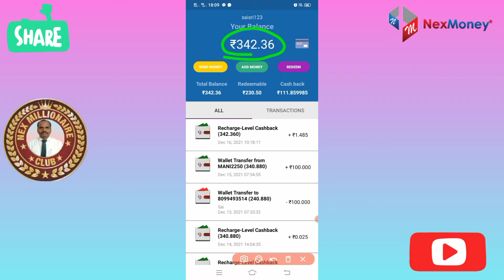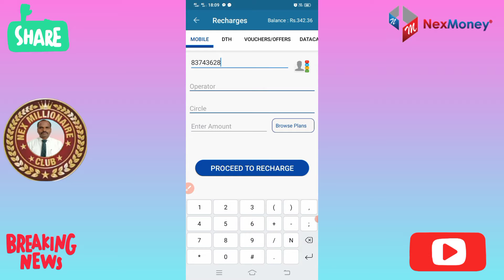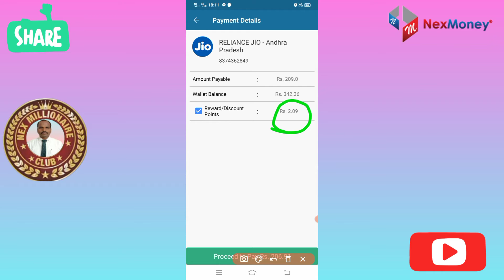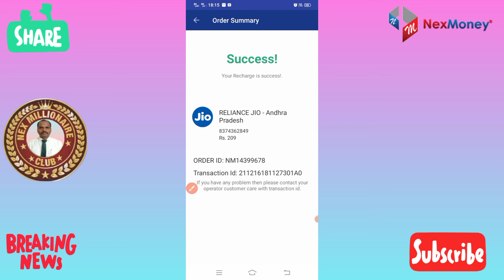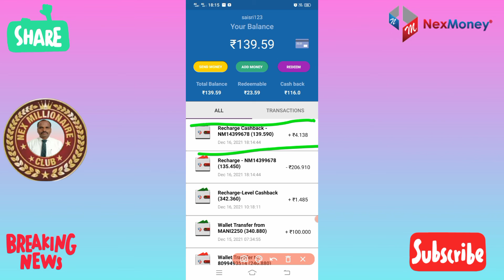నెక్సీ మని ద్వారా జియో రీఛార్జి చేయడం ద్వారా క్యాష్బ్యాక్ బెనిఫిట్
GOLD STAR🌟B.SAIBABA
ALL INDIA SUPPORT 👍
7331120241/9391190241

ఖచ్చితమైన సమయం కోసం వేచి ఉండకండి, ఖచ్చితమైన సమయం వంటిది ఏదీ లేదు
మీతో ప్రారంభించండి, మీరు ఏమనుకుంటున్నారో దాన్ని ప్రారంభించండి మరియు ఇప్పుడే ప్రారంభించండి
ఆలోచనలను చర్చిద్దాం & ప్రారంభిద్దాం

ప్రియమైన మిత్రులారా
మీరు చేస్తున్న ఉద్యోగం ద్వారా  వచ్చే ఆదాయం సరిపోవడం లేదా,  మీరు చేస్తున్న వ్యాపారం లో మీరు కోరుకున్నంత డబ్బులు రావడం లేదా
మీరు ఖాళీగా ఉన్నారా
ఇలా ఏదైనా కావచ్చు
మీకు డబ్బులు సంపాదించాలని ఆలోచన కానీ అవసరం కానీ ఉంటే
మీ లైఫ్ లో ఎలా అయితే ఉండాలనుకుంటున్నారో
అలాంటి అవకాశం ఉంది
తెలుసుకోండి మీ జీవితానికి బంగారు బాటను మీరే చేసుకొనే అద్భుతమైన అవకాశం
ఆలస్యం అమృతం విషం
ఆలస్యం చేస్తే అమృతం కూడా విషముగా మారుతుంది
సో డోన్ట్ వేస్ట్ యువర్ టైమ్

🔸 రెఫ్రెల్ ఐడి: saisri123
🔸 పేరు: B.SAIBABA
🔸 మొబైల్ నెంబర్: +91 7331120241